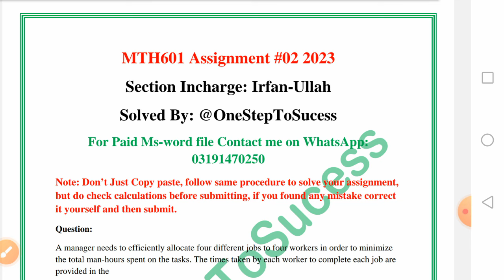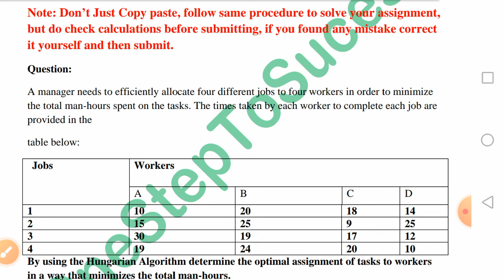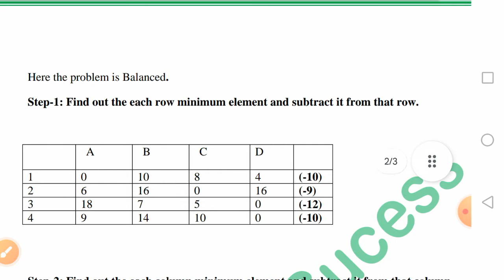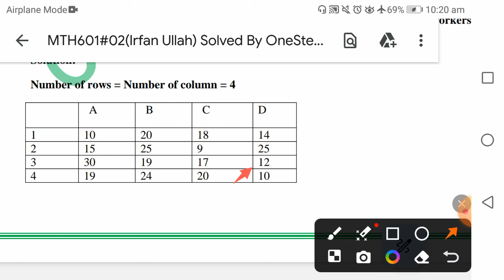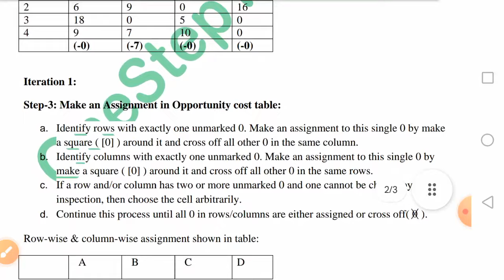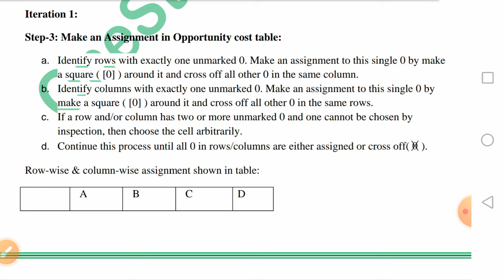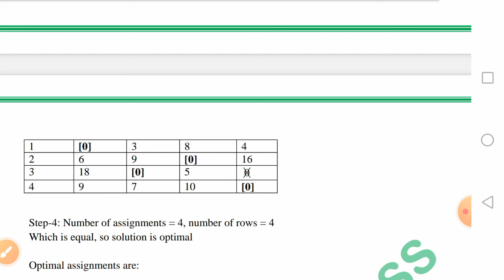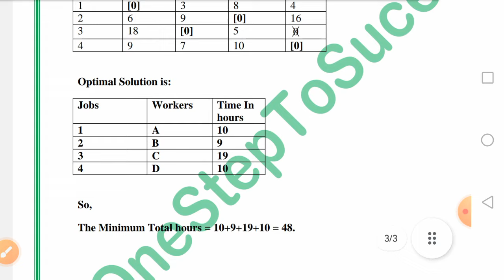Mth601 assignment 2 2023/2024 Irfan Ullah ||100% correct Solution With explanation | mth601assi2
Mth601 assignment 2 2023/2024 Irfan Ullah ||100% correct Solution With explanation | mth601 assignment 2 solution 2023
 for Paid word file :

Mth601 assignment 2 2023/2024 Irfan Ullah||mth601 assignment 2 solution 2024| mth601 assignment 2 solution 2023
Irfan Ullah
Saima Kanwal
Husna Muzaffar
Nimra jameel